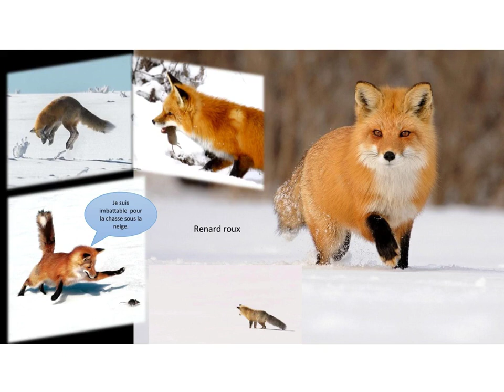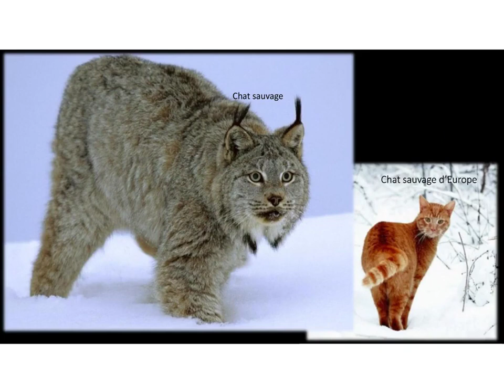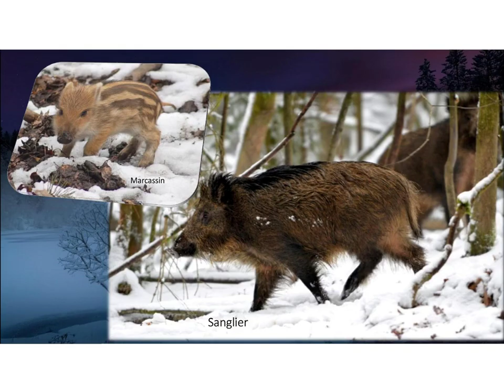animaux dans la neige